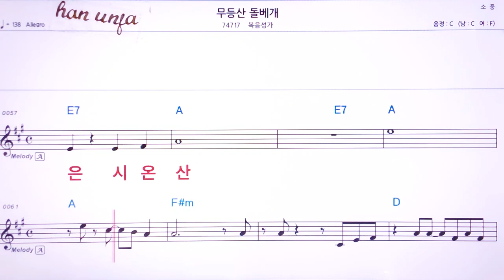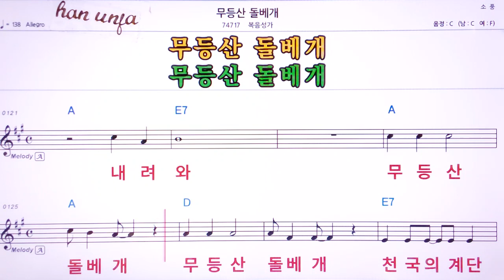💖무등산 돌베게/복음성가 👍Karaoke With Sheet Music/MR,노래방, 악보, 코드,